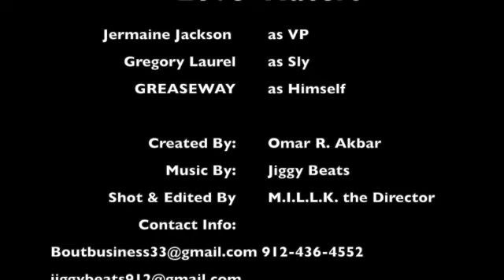Love Haters Ep: 12